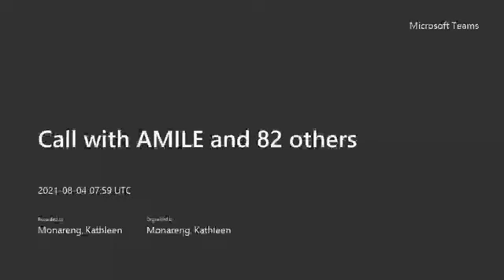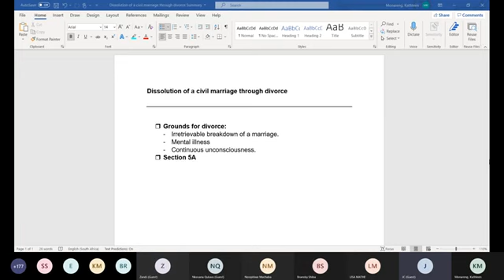PVL2601 QA SESSION 2021 DISSOLUTION IF A CIVIL MARRIAGE THROUGH DIVORCE || FAMILY LAW